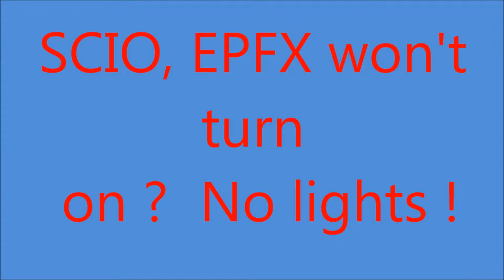SCIO EPFX Lights issue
Got lights? You may need a new switch. Laptopsrepaired at yahoo  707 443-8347 PT 9-8  LaptopsRepaired @ yahoo We buy used devices  working or not  as well as repair laptops and design and repair harness systems. Bill's Entrps. P.O. Bx.